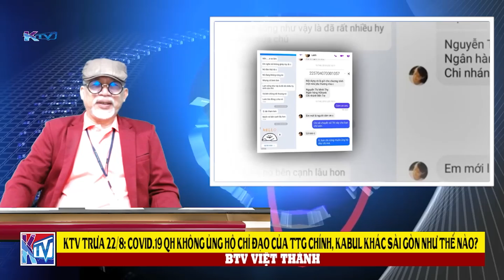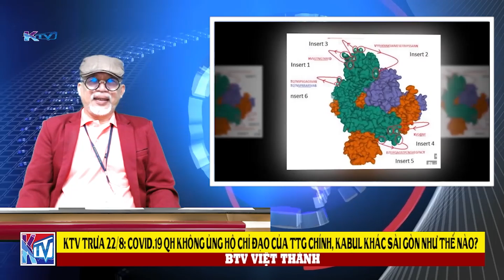KTV trưa 22/8: TP HCM & QH không ủng hộ Chỉ đạo Covid.19 của TTg, Kabul khác Sài Gòn như thế nào?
Xin mời đăng ký theo dõi trang Facebook VIỆT THÀNH KTV để theo dõi các chương trình trực tiếp của KTV tại địa chỉ .